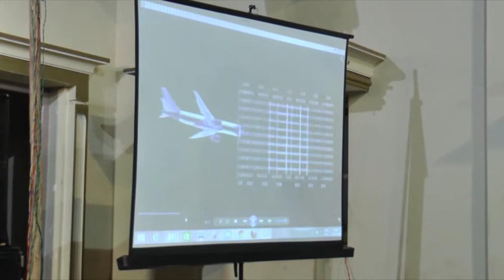కాకినాడలో రగిలిన ఉజ్జీవం Pavura swaram :- Rajahmundry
pavura swaram